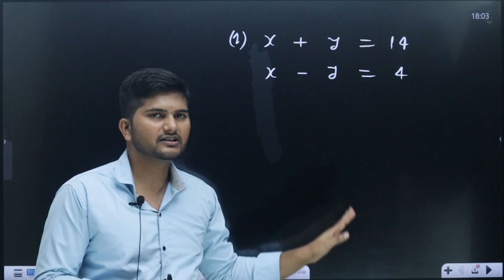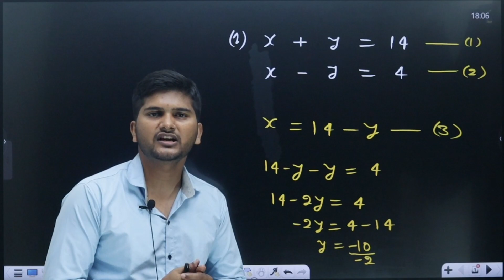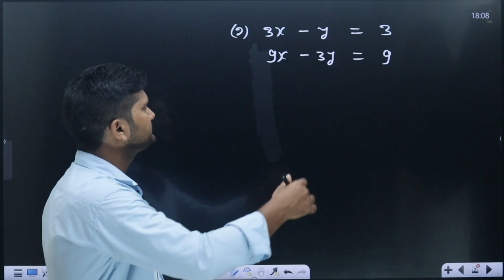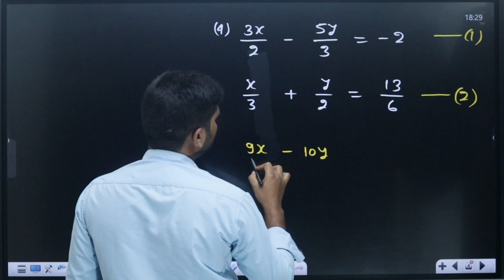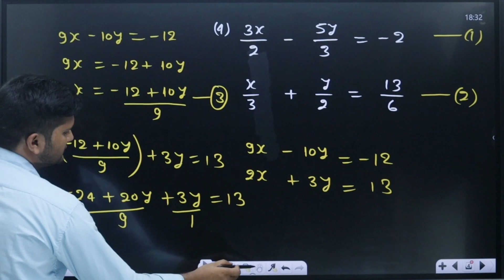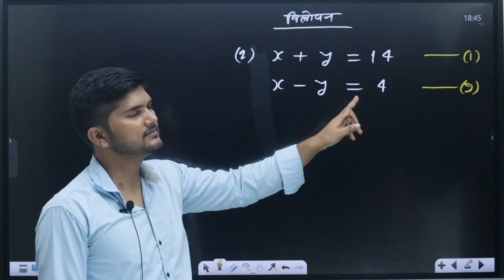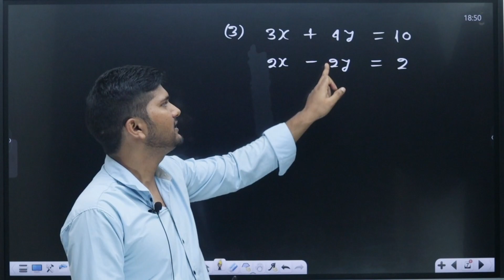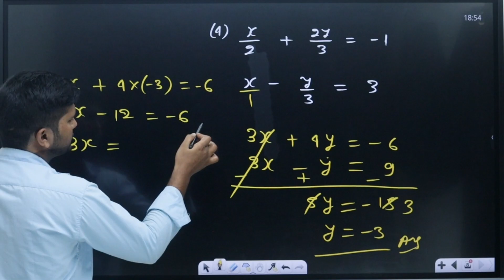युगपत समीकरण प्रतिस्थापन विधि तथा विलोपन विधि से हल करना सीखें । दो चर वाले समीकरण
समीकरण के कठिन प्रश्न हल करना सीखें । samikaran HAL karna sikhen| study 5.6

समीकरण हल करना सीखे  | रेखीय समीकरण ( Linear equation ) | samikaran kaise banaye | study 5.6

samikaran HAL karna sikhen.
samikaran HAL karne ka Tarika.
samikaran kaise HAL Kiya jata.
samikaran HAL karne ka trick.
samikaran banana sikhe.
samikaran banane ka tarika.
Raikhey samikaran HAL karna sikhe.
linear equation.
vilopan vidhi se samikaran
pratisthapan vidhi se samikaran
samikaran class 7th
samikaran class 8
samikaran class 9th

study 5.6